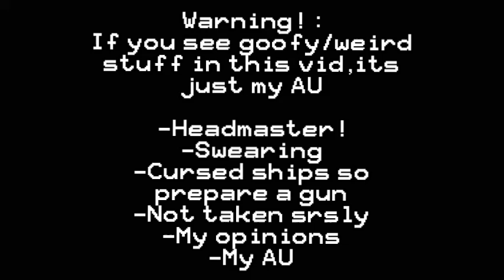• Break In Characters Reacts To Ships!! || Break In Gacha || (Part 1 Remake tomorrow bois) •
NOT EXPECTING A PART 3 AY?

Characters used :
Scary Larry
Uncle Pete
Pizza Boss
Detective Bradley Beans
Annoying Kid (Vince)
The Protector (Tobias)
The Medic (Candace)